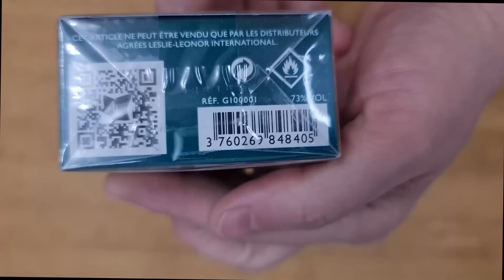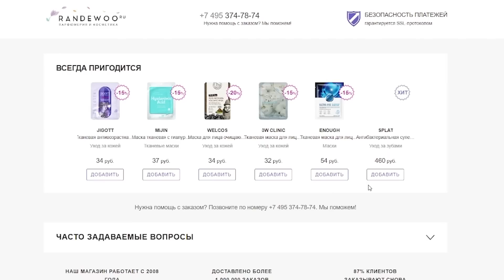Lolita Lempicka Green Lover с randewoo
Всем привет ,сегодня на обзоре парфюм Green Lover Lolita Lempicka
В комментариях напишите какой ваш любимый аромат  от  и как вам аромат Lolita Lempicka Green Lover ?